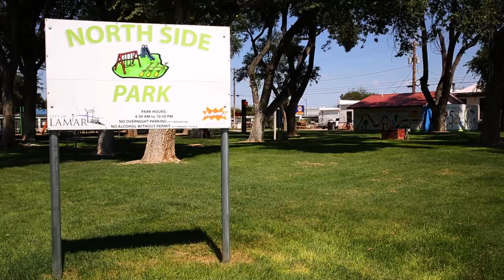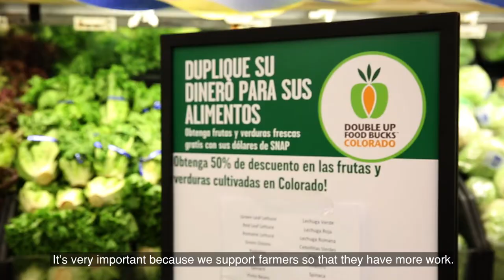Engage in the Change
This video was featured at our annual fundraising luncheon.